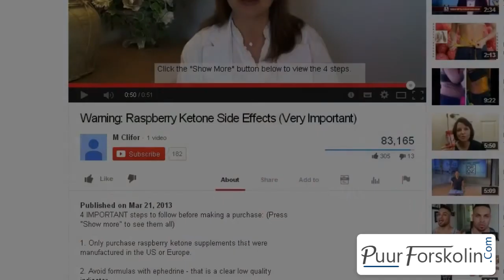Do Not Buy Forskolin Until You See This Side Effects Report (Important)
Brands that I fully trust and recommend to my friends and family members: Verified Forskolin

3 simple but important steps to follow before purchasing forskolin:

1. Always check the label to make sure that the supplement was manufactured in the United States, Canada, Australia or Europe. Supplements coming from countries like China or India are usually of a lower quality and sometimes even dangerous.

2. Cheap is not the right state when it comes to buying weight loss supplements. Forskolin is expensive to manufacture and a bottle of it should cost at least $45-$55. If that amount of money is too much for you please just look for another supplement or follow a diet without weight loss supplements.

3. There are tons of brands that claim to be "Dr. Oz brands" out there. This is an absolute fraud sign because as you may already know Doctor Oz does not promote any particular brands

Brands that I fully trust and recommend to my friends and family members:

1. Verified Forskolin
This is the oldest brand of forskolin. They sure know what they are doing because their forskolin delivers results and it does it fast. I have witnessed hundreds of people change the way they look after putting their forskolin to work. The only problem is that due to recently being featured on TV they are often out of stock, feel free to visit their official

The Benefits Scientific Benefits Of Forskolin
Forskolin is obtained from the roots of the plant Plectranthus barbatus. This plant is in the mint family. Plectranthus barbatus grows in India, Nepal and Thailand. This plant has been used for a long time in traditional medicine in Asia. It was a popular remedy for treating disorders of the heart such as chest pain (angina) and high blood pressure. It was also used to treat respiratory problems such as asthma. Although enough research has not been done yet, there are a few studies that have been done that help to prove that forskolin is effective in treating some diseases as well as aid in weight loss. Here are some of the things that forskolin can help you with;

1. Weight loss

There is a study that supports that forskolin supplement helps when it comes weight loss. This study also showed that it can help to aid in muscle building. In the small study that was done on obese and overweight men, they were all asked to take 250 milligrams of an extract that contained 10% forskolin two times a day. After a period of twelve weeks, it was discovered that these men had lost a lot of weight compared to the men who did not take the forskolin extract. This shows that that these extracts can help people who are struggling with weight problems lose weight.

2. Asthma

Forskolin has long been used as a remedy for asthma. Today, there is some research that has been done to prove that it actually helps when used as a remedy for asthma. This extract appears to work the same way as certain drugs that are used to treat asthma. This is because it helps to boost the levels of AMP just like some of the drugs used to treat asthma. This compound helps to relax the muscles that are around the bronchial tubes, something that helps to make breathing easier.

3. Glaucoma

There is a small study that proved that forskolin helps to relive pressure in the eyes. Glaucoma is a condition that is characterized by pressure in the eyes. Therefore, by reducing the pressure, it helps to relive the symptoms of glaucoma. Although this study was done on healthy people, it is expected that the same results will be observed when used by people with glaucoma.

There is no doubt that forskolin is an extremely beneficial extract. This explains why it has become so popular in weight loss. It should be a product of choice if you want to enjoy all these benefits.